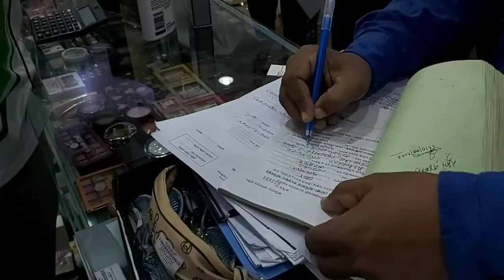ধ্বনি এলাকার সুপার শপ, তাই অবৈধ প্রসাধনীতে ইচ্ছে মত মূল্য বসিয়ে হাতিয়ে নিচ্ছে টাকা| ভোক্তা অধিকার